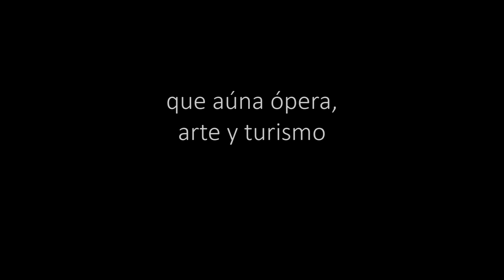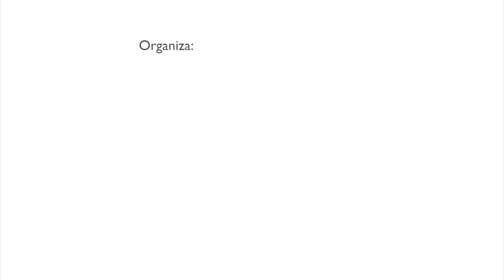Little Opera Zamora 2016 - PROMO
GALA INAUGURAL
Plaza de la Catedral

EL PALACIO ENCANTADO - Igor Escudero
Castillo de Zamora

ADAPTACIÓN FLAUTA MÁGICA
Teatro Elvira Fernández

LA VOIX HUMAINE - Francis Poulenc
Edificio Consultivo JCyL

THE TELEPHONE/SERVA PADRONA - Menotti/ Pergolesi
Teatro Principal